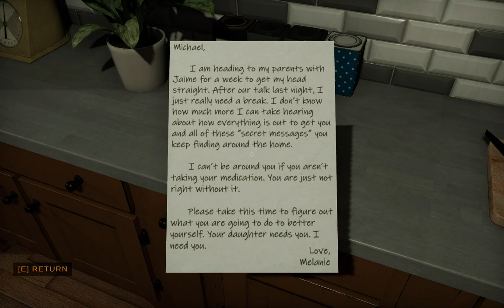Confabulation - PC gameplay - 1st person horror adventure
Your memory is fading. Things around your home keep changing; they are not what they appear to be. Find what is wrong, take pictures to restore your memory. Try to…

System Requirement

Minimum:

OS: Windows 7 or higher
Processor: 2 GHz or higher
Memory: 4 GB RAM
Graphics: Geforce 960 or higher
DirectX: Version 11
Storage: 6 GB available space